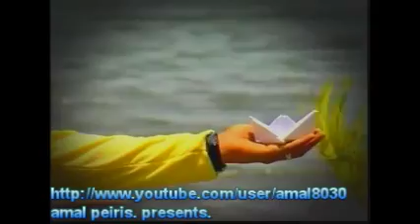Sasika Nisansala - part 7